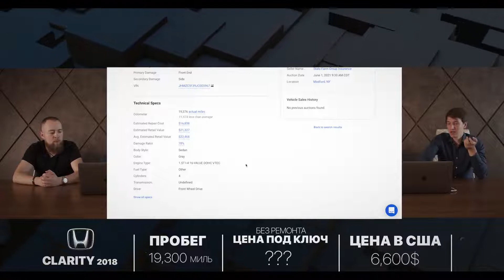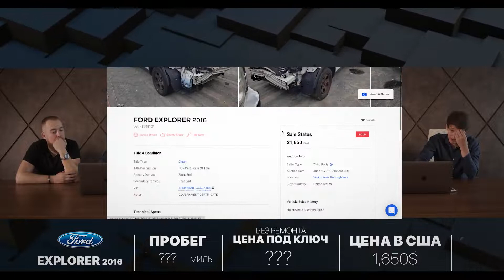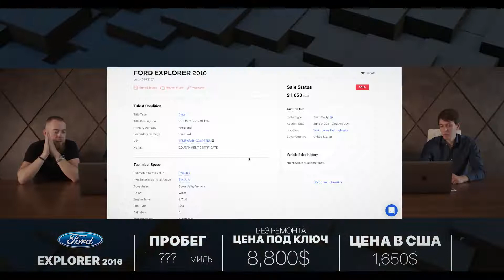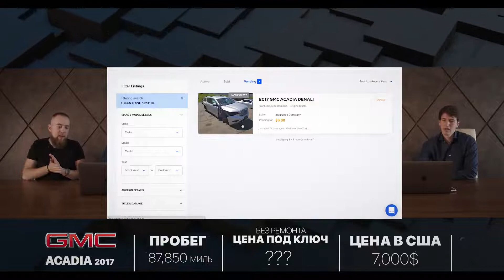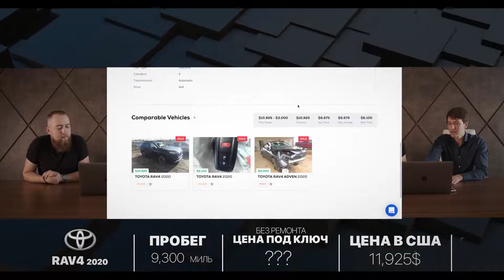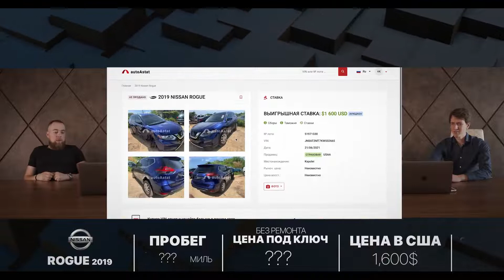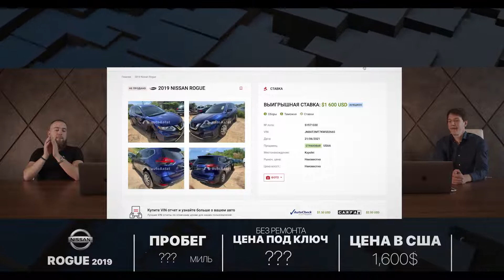ТОП Авто из США за ИЮНЬ [подборка] - Лучшие покупки авто - FACTUM / АВТО из США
FACTUM Auto – АВТО из США под ключ🔑  в Украине без посредников и непредвиденных расходов!  📞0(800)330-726
В этом видео мы сделали подборку: ТОП покупок Factum на аукционах авто из США за июнь:

0:00​ - В этом видео
0:52 - Volkswagen Golf 2017 за 9 650$
2:45​ - Honda Clarity 2018 за 13 100$
4:50 - KIA Forte 2014 за 6 840$
7:15 - Ford Explorer 2016 за 8 800$
12:33 - Ford Escape 2018 за 12 000$
16:58 - Ford Edge 2020 за 16 700$
19:43 - GMC Acadia 2017 за 15 750$
24:44 - Toyota RAV4 2020 за 20 660$
28:52 - Nissan Rogue 2019 за 8 800$

Благодаря падению конкуренции из-за пандемии, машины на аукционах copart и iaai в США стали немного доступнее, что не может не радовать!

Если вы задумывались о том, чтобы купить авто из США - Factum auto станет надежным советчиком в вопросе доставки авто из США.

Ожидайте подобную подборку лучших авто-покупок из США от Factum в июле.

FACTUM – официальный экспортер на аукционах Сopart, Manheim, IAAI. Мы предоставляем вам все услуги из первых рук в процессе покупки автомобиля из США (покупка – транспортировка – ремонт – сертификация).
- Лицензированный дилер на IAAI, Copart, Manheim
- Транспортно-экспедиторская компания : морской фрахт по всему миру
- Собственная брокерская служба
- Испытательный центр в Одессе : сертификация автомобилей для регистрации в МРЭО
- Малярно - рихтовочный автомобильный комплекс
- Сервис заказа автомобильных запчастей и компонентов

ОФИС: г. Одесса, БЦ «Морской-2», офис #714​